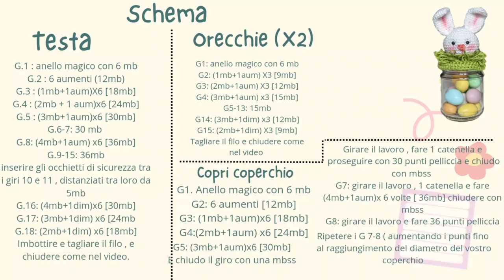Coniglietto porta ovetti amigurumi uncinetto | barattolo uncinetto porta ovetti pasqua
Avete già pensato a cosa regalare a Pasqua? Se la risposta è no e siete in alto mare ecco a voi un delizioso barattolino porta ovetti dell' ultimo minuto!

Nelle schermate finali vi lascerò il punto pelliccia se in caso vi è sfuggito

🔥 imbottitura sintetica acquistabile qui

🔥 occhietti di sicurezza